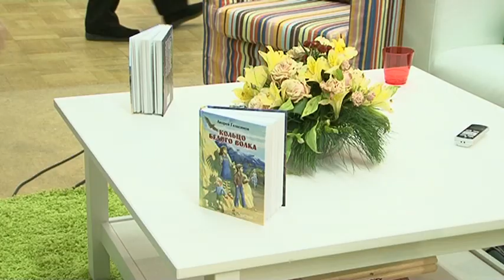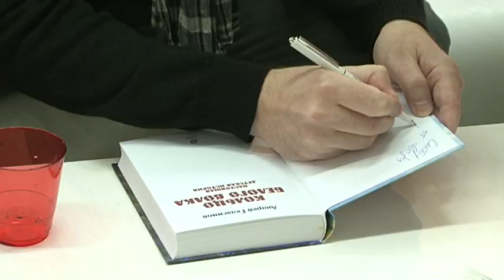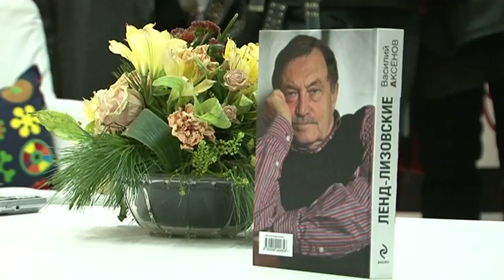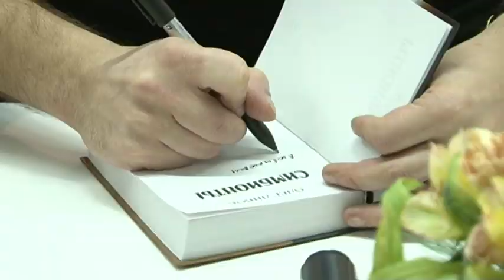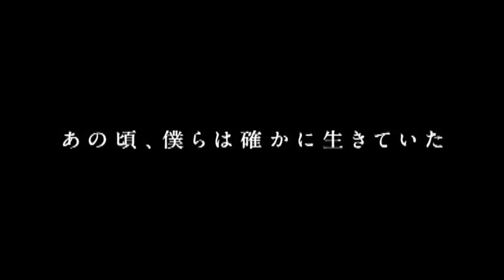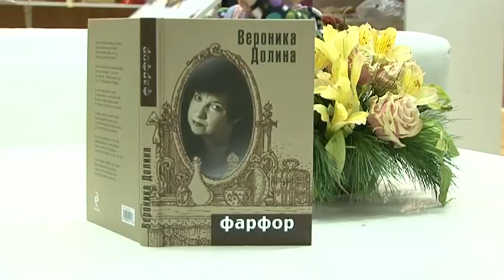Издательство ЭКСМО. 05.12.10. Non Fiction №12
Издательство ЭКСМО. 05 декабря 2010года. Выставка интеллектуальной
литературы Non Fiction №12. В программе: Андрей Геласимов. Встреча с читателями Презентация книги «Кольцо Белого Волка», Дискуссия «Время Аксенова», Олег Дивов. Встреча с читателями Презентация нового романа «Симбионты», Андрей Ушков. Встреча с читателями Презентация книги «Жизнь, о которой вы мечтаете», Кинозал «Эксмо»: Синдром Мураками Кинокритик Антоном Долинным о Харуки Мураками Демонстрация отрывков фильма «Норвежский лес», Вероника Долина Презентация книги «Фарфор»